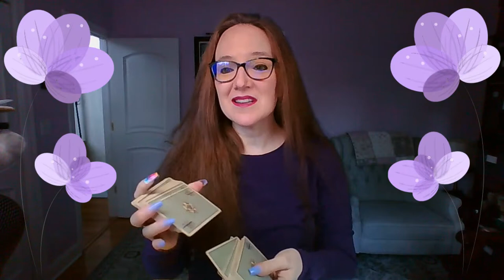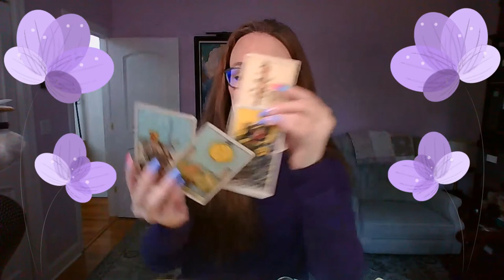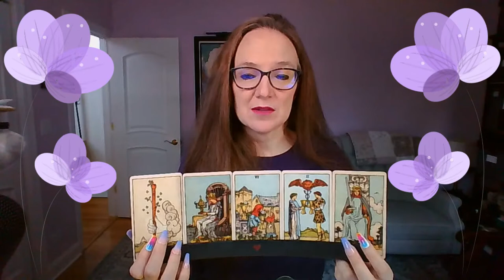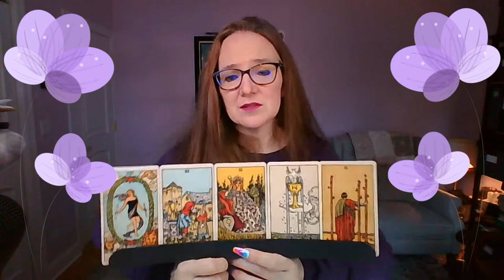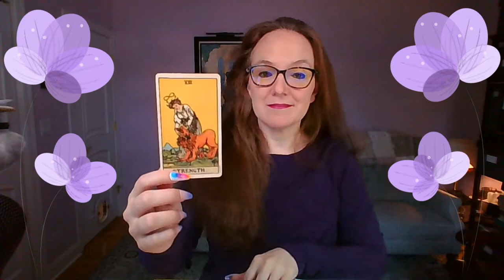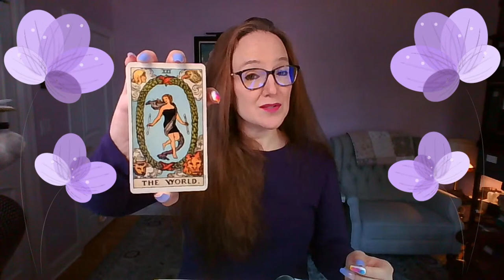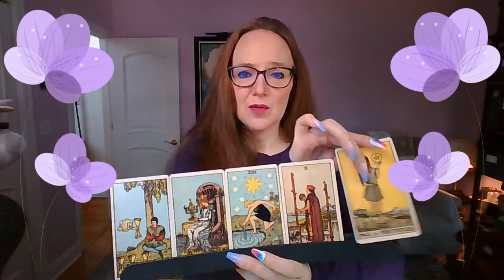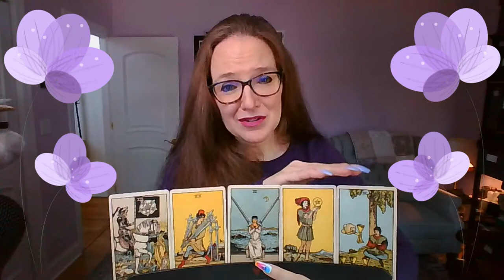{timestamps} Rudy's Igor Fruman pleading guilty? What Nixon & Reagan think of today’s Repub. party?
🖤🧡TODAY'S POLITICAL TAROT READINGS
0:00 Welcome! Taking your questions.
15:00 Mike Lindell is hiding pro-Trump election official Tina Peters in a safe house in Colorado? (Tina Peters is wanted by the FBI for allegedly leaking election machine passwords to QAnon.)
23:30 Should we prepare for massive computer interference with the next elections? Altered videos? Altered voices? Altered everything? How will we know what to believe?
31:00 What will the USA look like after Trump is gone and forgotten?
36:00 Igor Fruman is pleading guilty tomorrow. Will he spill the beans and give up Rudy Giuliani?
45:15 Will California Sen. Feinstein retire before the recall vote so Newsom can replace her and we keep the Senate majority?
49:00 Why doesn't Feinstein step down?
52:00 Does Trump have long-term syphilis?
1:00:00 Can you look at health on our first ladies? VP Kamala Harris? Is Kamala Harris sick?
1:05:00 First lady Dr Jill Biden?
1:08:30 Will Gov. Whitmer win governor again in 2022?
1:13:00 Will the Michigan House and Senate go blue?
1:15:00 Was Trump’s deal with the Taliban a surrender?
1:23:30 “Can you read again on Afghanistan? Feels like a powder keg coming soon.”
1:28:00 “I wonder what Nixon or Reagan think of today’s Republican party? I think Truman would be appalled!”
1:33:30 Message for us.

• Mystical Tarot Deck •
• Pre-Raphaelite Tarot Deck •

• I wear press-on nails using Short-term (a few hours) Nails Glue Adhesive Tabs/Stickers •
• Playing Cards Holder (the card rack I'm using) •
• Lunch during the livestream is usually Orgain Organic Vegan Protein Powder, Creamy Chocolate Fudge •
• 2 sizes of huge nail sets, of good quality, at a great price:
• • 10 Sets 240 Pieces Square Press on Nails Medium False Nail Full Cover Artificial Fake Nail Colorful Acrylic Nail Tip Kit for Art Salon DIY (Mixed Color) •
• • 30 Sets 720 Pieces Medium Square Press on Nails Fingernails Glossy False Nail Full Cover Artificial Fake Nail Colorful Acrylic Nail Tip Kit for Nail Art Salon (Assorted Colors) •